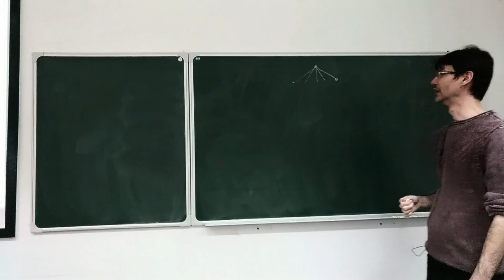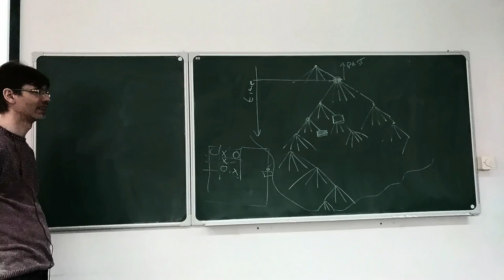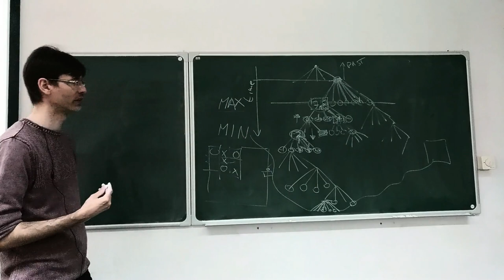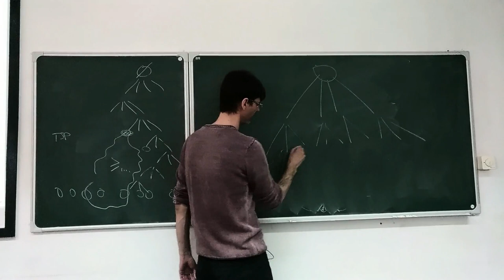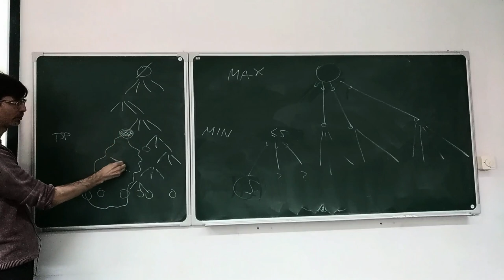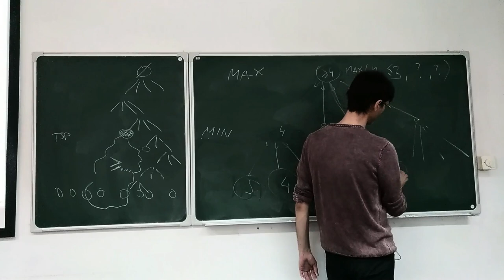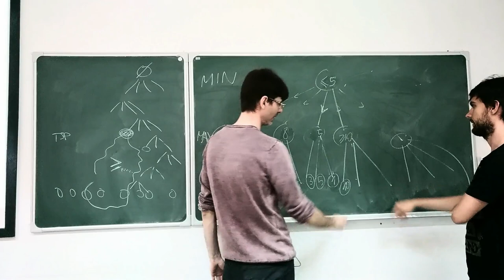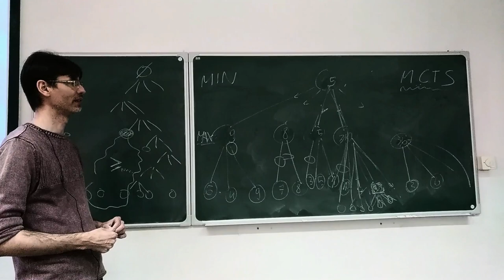Games: minimax, alpha–beta pruning, and briefly Monte Carlo tree search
A lecture for students of cognitive science.